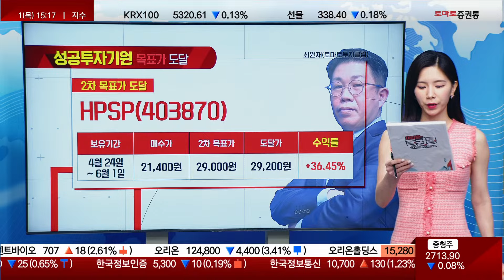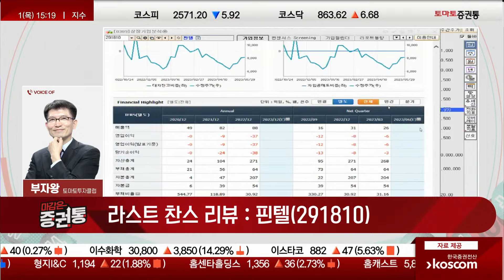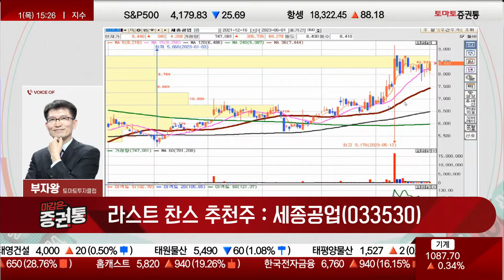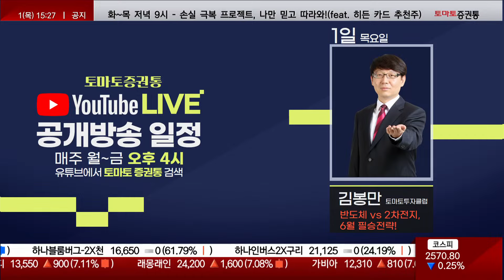[추천주] 세종공업 / 핵심 전장부품 다변화 성공!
라스트 찬스
진행 : 이윤지
부자왕(토마토투자클럽)
▶오늘장 라스트 찬스 : 세종공업(033530)
- 자동차용 소음기·배기가스 정화기 등 자동차 부품 제조
- 수소연료전지와 핵심 전장부품 다변화 성공
- 모비어스앤밸류체인 지분 41.9%…AMR 핵심기술 보유
- 1분기 매출액 27.6% 증가, 영업이익 174억 흑자전환